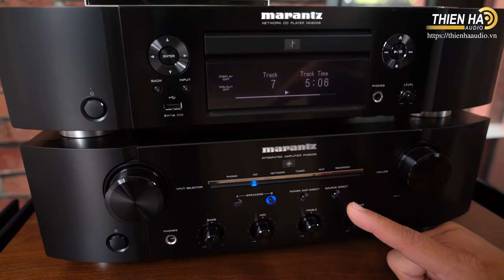Loa ProAC Response D2R + Ampli Marantz PM8006 và CD 8006 Network Player - Villa Bảo Anh Tại Việt Trì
Mẫu loa bookshelf ProAc Response D2R là sản phẩm đặc biệt được ProAc tạo ra để kỷ niệm cột mốc 40 năm của hãng loa hi-end lừng danh đến từ Anh Quốc, với vô số những thành công rực rỡ rất đáng tự hào. Phiên bản kỳ niệm 40 năm này chính là sự hội tụ, kết tinh những tinh hoa công nghệ, cùng bề dày kinh nghiệm 40 năm trong lĩnh vực loa hi-end, tạo ra một đôi loa nhỏ gọn, xinh xắn, nhưng sở hữu khả năng trình diễn đỉnh cao, với âm thanh không thua kém bất kì mẫu loa cột đắt tiền nào.
Về mặt kỹ thuật, ProAc D2R chính là phiên bản tweeter ribbon của mẫu loa bookshelf đình đám ProAc D2 (vốn sử dụng tweeter màng vòm lụa mềm). ProAc Response D2R được cải tiến trực tiếp từ người tiền nhiệm nổi tiếng ProAc Response D2, gần như giữ nguyên thiết kế, nhưng được nâng cấp mạnh mẽ về mặt trang bị và công nghệ, sử dụng nền tảng linh kiện cao cấp hơn.

Loa bookshelf ProAc Response D2R được xây dựng với cấu trúc 2 đường tiếng, 2 củ loa con, gồm 1 tweeter ribbon và 1 woofer hình nón đường kính 165mm. Trong đó, loa treble của ProAc D2R là loại tweeter ribbon cao cấp nhất của ProAc, được tạo nên từ những lớp màng siêu mỏng và nhẹ hơn cả sợi tóc người xếp chồng lên nhau, tạo thành một dải ribbon dài và hẹp, được vận hành bởi hệ thống nam châm Alnico và hệ thống giảm chấn sau, có khả năng đáp ứng cực nhanh và chính xác tóc độ âm thanh, tái tạo dải cao hiệu quả lên tới trên 30kHz, với tiếng treble trong trẻo, giàu chi tiết và rất tơi mịn, độ ồn nhiễu, méo tiếng gần như bằng 0.

Trong khi đó, dải trung âm và dải trầm lại được đảm nhiệm bởi củ loa woofer hình nón, với màng loa được dệt từ sợi thủy tinh, núm loa được làm bằng đồng đánh bóng. Driver này được trang bị hệ thống nam châm Excel, với lực từ cực mạnh, giúp loa có độ nhạy cao, độ động tốt, tốc độ đáp ứng nhanh, tái tạo được dải trung âm dày và ấm, dải trầm căng đầy và có lực. Dù có kích thước khiêm tốn chỉ 430 x 203 x 260 mm, nặng 11kg và chỉ trang bị 1 củ loa mid-bass có đường kính nhỏ, nhưng dải trầm của ProAc D2R vẫn được đánh giá rất cao khi trình diễn đĩnh đạc như những đôi loa cột cỡ lớn. Tiếng bass của ProAc D2R không chỉ căng đầy, uy lực và có độ nảy tốt, mà còn thể hiện được chiều sâu và năng lượng rất ấn tượng, điều mà chúng ta chỉ thường thấy ở những đôi loa cột hi-end.

Để đạt được điều đó, cấu trúc mạch phân tần của loa đã được cải tiến để tối ưu khả năng đáp ứng tần số của driver. Bên cạnh đó, thiết kế thông minh của thùng loa với hệ thống bass-reflex đặc biệt, trang bị cổng thoát hơi ở mặt trước cũng giúp tận dụng tối đa các hiệu ứng cộng hưởng có lợi cho việc tái tạo âm thanh, cải thiện dải trầm một cách rõ rệt cả về lượng và chiều sâu.